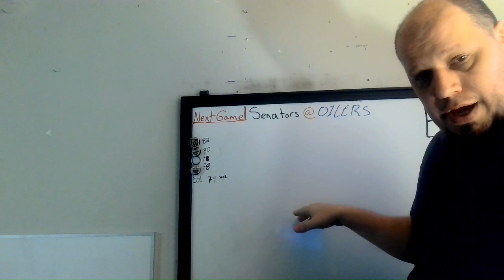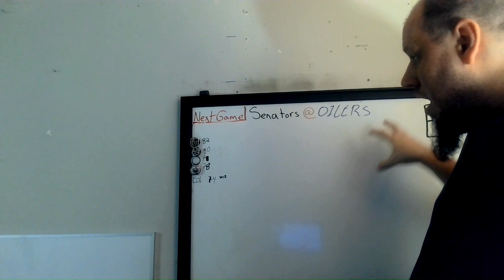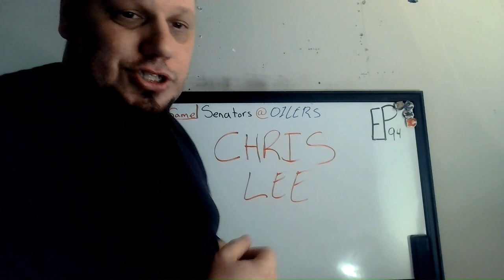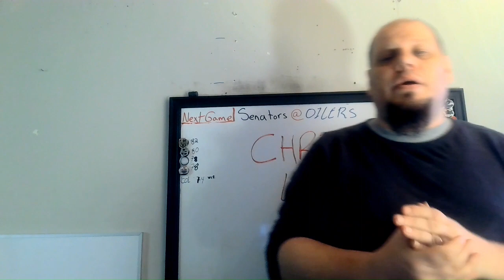Oilers After Dark News: PSA - NHL Referee Chris Lee, You Suck. A Problem, Gary Bettman | -OAD Ep. 95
NHL Referee Chris Lee, You Suck. Reffing an Issue, Gary Bettman.

NHL Referee Chris Lee, You Suck.

Welcome to Oilers After Dark. Real Oilers Talk for the Real Fan.

Oilers After Dark is a Hockey Sports Fan Page for the National Hockey League's Hockey Team the Edmonton Oilers.

You will find Daily News-Transactions, Stats-Scores, & many other miscellaneous things on this Page. As well as Oilers Monthly Recaps & Previews. We will also be doing Live Game Broadcasts & Post-Game Recaps.  Follow for a daily dose of 'Oilers After Dark'. -OAD.

If you have any Comments-Questions-Concerns or Any Recommendations to Improve don't hesitate to ask-message and/or notify us! Thank you -OAD.

*~Thumbnail Photo Credits:  @edmontonoilers.